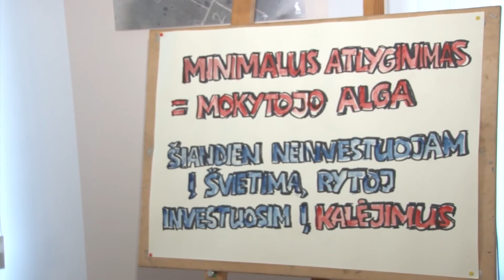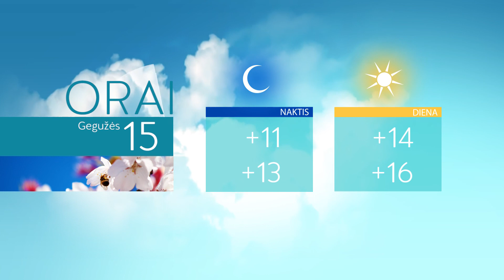Infostudija 2018-05-14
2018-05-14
Nesutvarkyta pervaža ir valdžios neveiklumas kainavo paauglės gyvybę
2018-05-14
18-ąją tulpių šventę išgelbėjo stebuklas - kai visą Radviliškio rajoną siaubė škvalas, virš tulpių sodo nenukrito nė vienas lietaus lašelis
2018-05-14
"Baltrex - Šiauliai" pirmą kartą istorijoje iškovojo sidabrą prestižiniame Europos turnyre